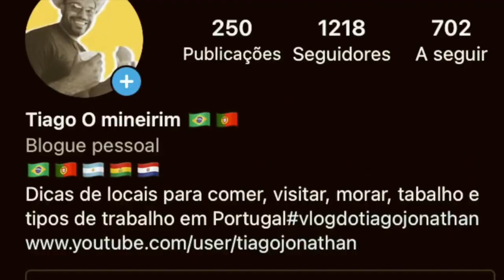NO 4º DIA NADA FOI FÁCIL VIAJANDO DE AUTOCARAVANA OU MOTORHOME pela EUROPA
ESTAMOS NA ESTRADA NA EUROPA RUMO AO NOVO DESTINO, TIVEMOS UM PEQUENO CONTRA TEMPO NESTA VIAGEM NO MEIO DO CAMINHO O CALOR ESTA EXTREMO.